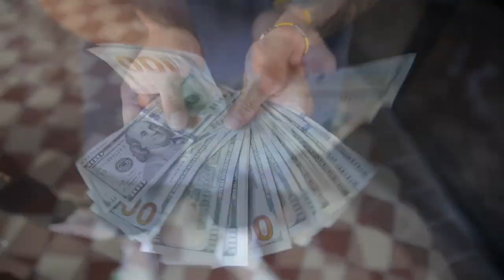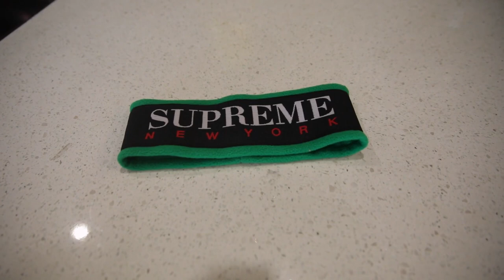We let another Youtuber pick out a $5000 hypebeast mystery box for us!!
Pauls channel!

Address to our mailbox to send fan mail/artwork/etc:
10216 SE 256th St
Ste 103